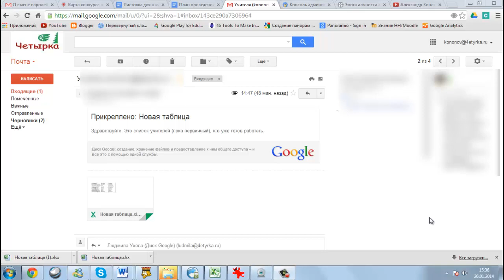как редактировать таблицу MS Office без Excel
При сохранении документов в формате Google Docs (опция "преобразовывать" при загрузке файла) они не занимают места на вашем диске.